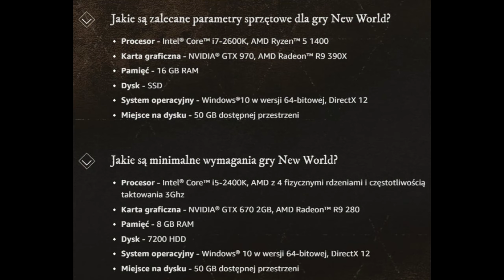ПЕРВЫЙ ЗАПУСК NEW WORLD BETA - ЧТО ИЗМЕНИЛОСЬ ЗА ГОД?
ОБЗОР ИГРОКА NEW WORLD BETA ИГРАВШЕГО В НЕГО ГОД НАЗАД!